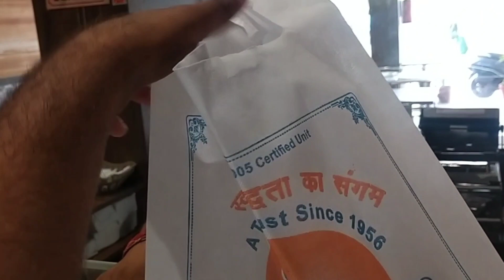जयपुर से घर वापसी //♥️Jaypur To By Train In Hnumanghar //Happy Vlog